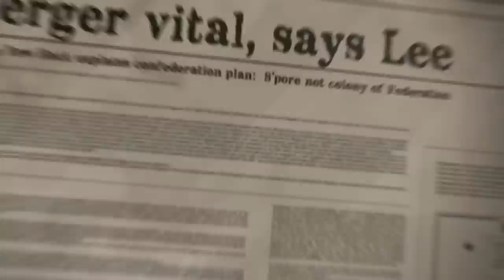History Of Singapore MOE SG50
MOE SG50 Video
Creative Agency : The Little Red Ant
Audio Mix & Sound Design : Suite Sound